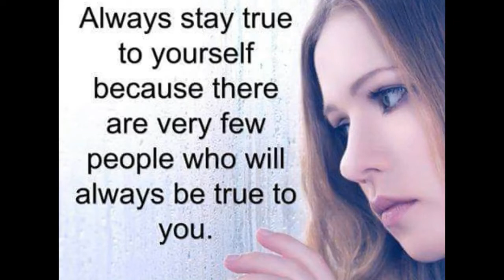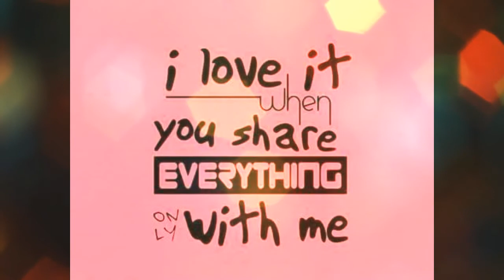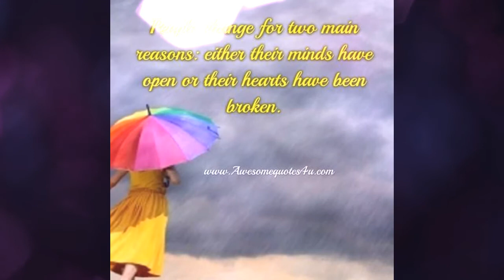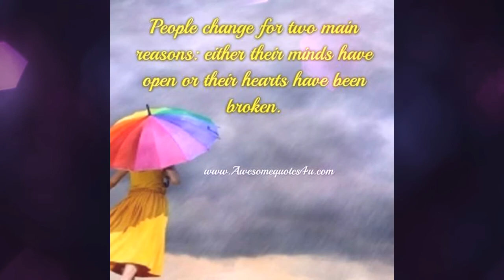Lungset na Sangpen ( Official Song) |SKN jack Vaiphei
Thadou kuki Lungset Sangpen.SKN jack vaiphei
Lungset sangpen Music Track nadei le hiche hin download in